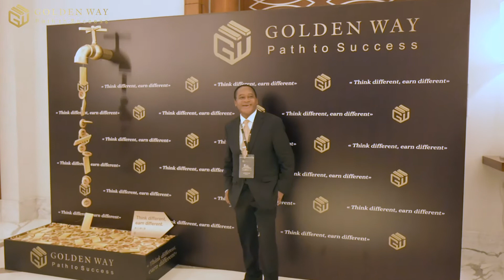Golden Way party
How quickly the time went by at the 2nd anniversary celebration of the company Golden Way. Our conference was bright and positive, and the party was especially unforgettable. Despite being pretty tired after a long day of a conference, we rocked the party. Now, we have got many happy memories about it. And it's always nice to recall those pleasant and unforgettable moments.

We are happy to say that this event took us to a new level in the development of our business and prosperity.

We also remind you that we have official social media pages in English:

Golden Way - Think different, earn different!